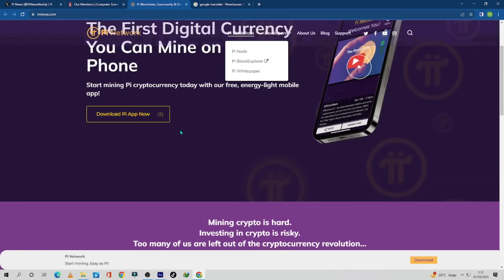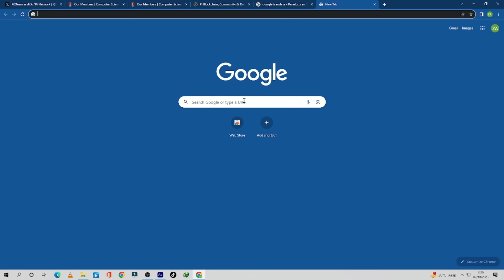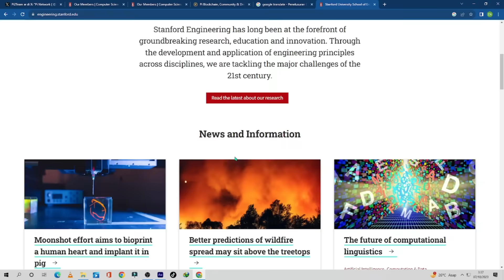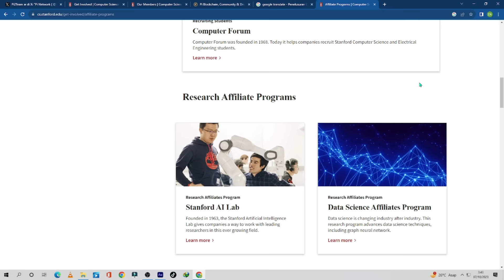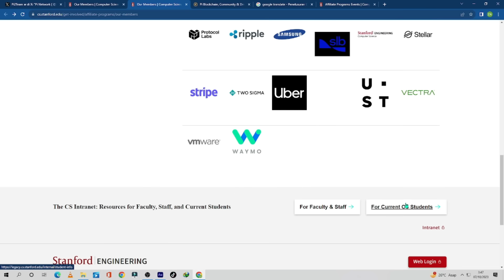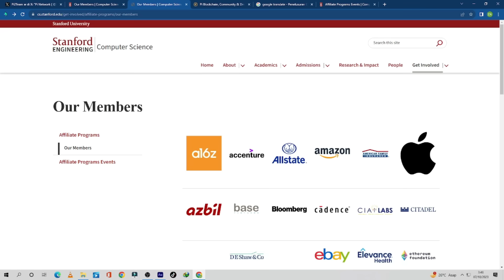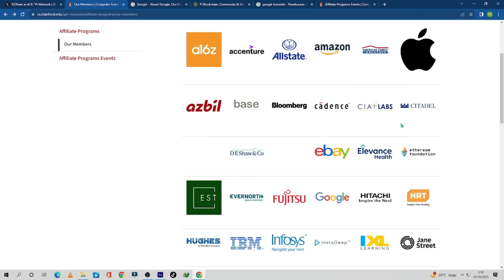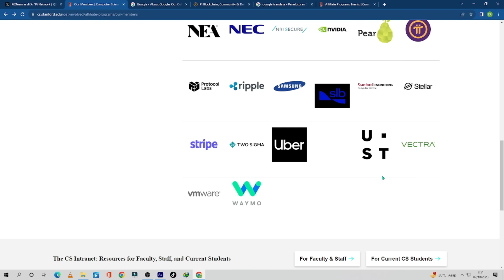BUKTI NYATA !! PI NETWORK AKAN JADI CRYPTO PALING SEMPURNA DI DUNIA - PI NETWORK TERBARU HARI INI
Roadmap PI Network
1.Design, Distribution, Trust Graph Bootstrap
2.Testnet
3.Mainnet